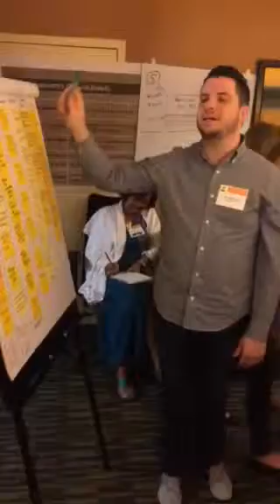PCC challenge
MMP workgroup project